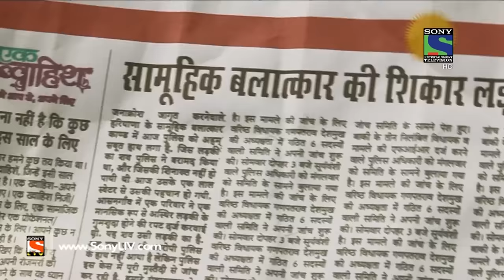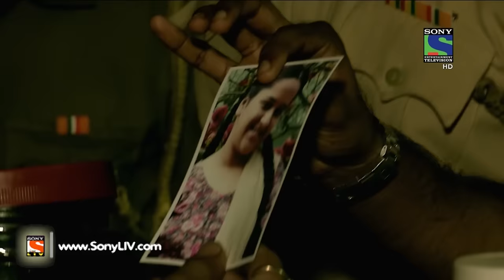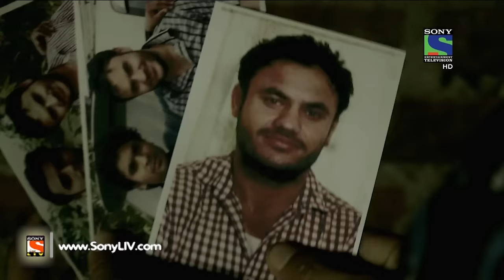Crime Patrol Dial 100 - क्राइम पेट्रोल - Dushkarm - Episode 6 - 3rd November, 2015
Vinita has disappeared and for last 24 hours she is nowhere to be found. Meanwhile, Vinita’s sister is worried about her lost sister. Police found a disfigured dead body near a lake and is trying to find out about the identity. Is Vinita murdered? If yes then why? Can Police find Vinita?